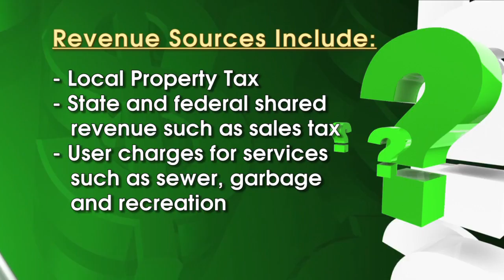How does Largo pay for city services?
Today's Money Minute Question: How does Largo pay for city services? Watch and find out...